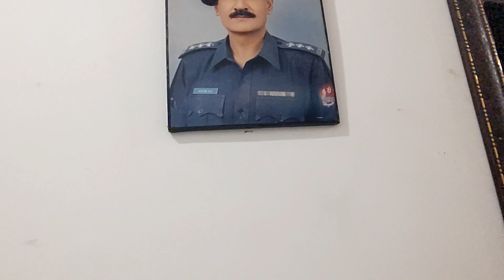Apny gao pohnch gy | Mosam khushgwar ho giya🌧️ | Nazli Vlogs